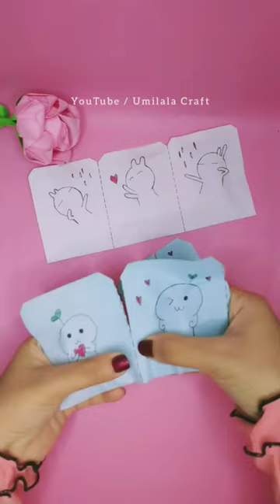DIY Paper Gift Idea|Origami Paper Gift Idea